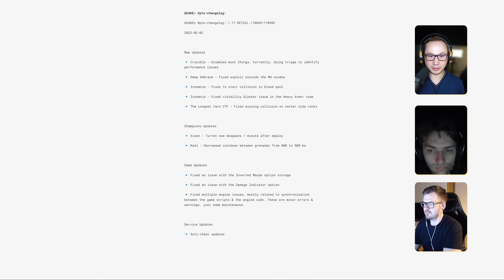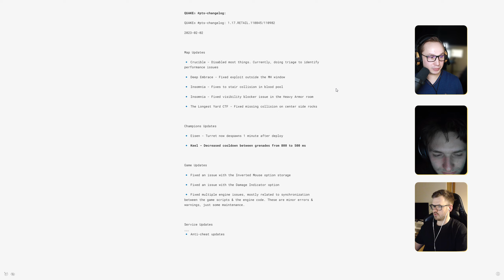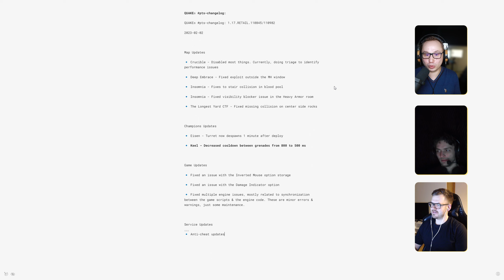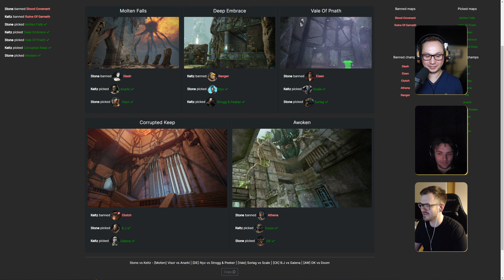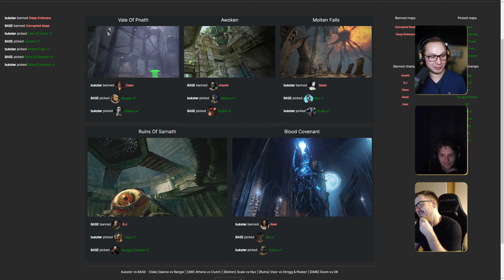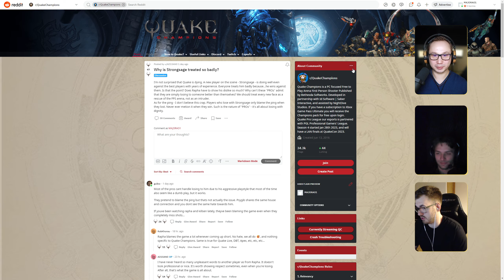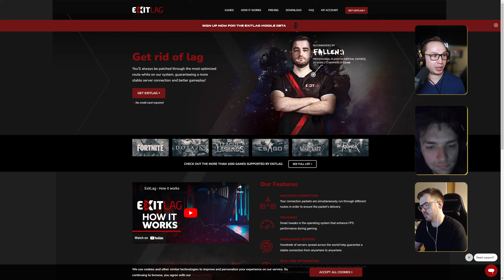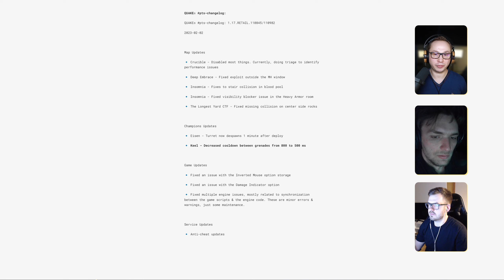ПЕРЕД ТУРОМ ВМЕСТЕ С CHA1N и CNZ — 5 ФЕВРАЛЯ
👀 СМОТРИ ЛУЧШИЕ ДУЭЛИ ПО АРЕНА ШУТЕРАМ НА WASD.TV/RESP